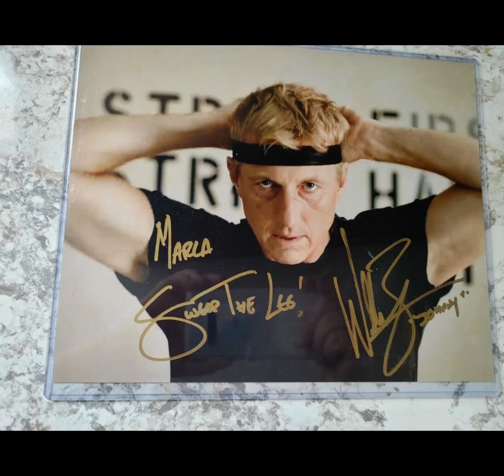William Zabka Fan Tribute(1155)